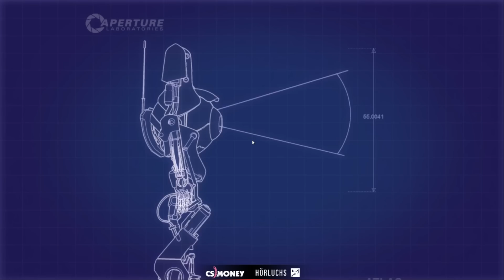Laser Technik | Portal 2 #2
Mal wieder ein Spiel von Volvo :D